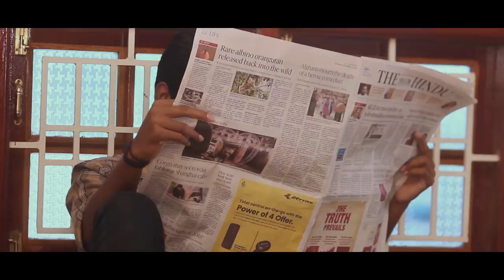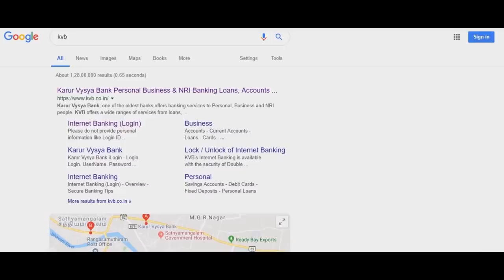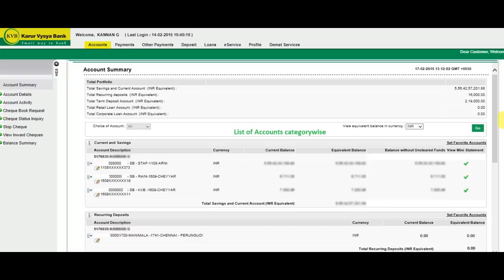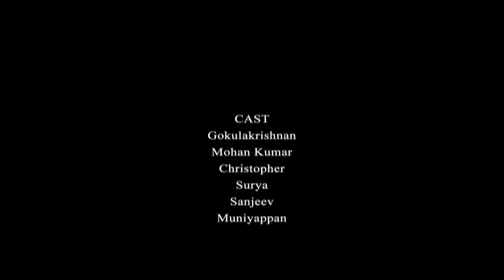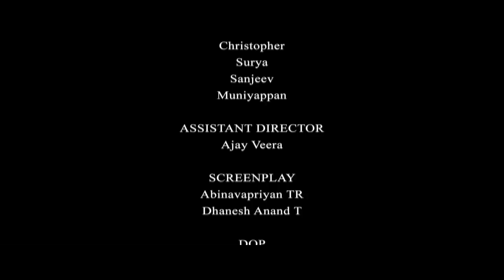VINAI | Tamil ShortFilm | FootBoard |YoungWingsEntertainment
A Short Film that witness bullying !

Written & Directed :Dhanesh Anand T

Follow @danny__dhanesh

Cast :Gokulakrishnan,Mohan Kumar,Christopher,Surya,Sanjeev,muniyappan

Screenplay : Abinavapriyan TR, Dhanesh Anand T

Direction of Photography : AkashGanesan

Editor : Mohammed Salavudeen H

Follow @MHDSALAVU EDITZ